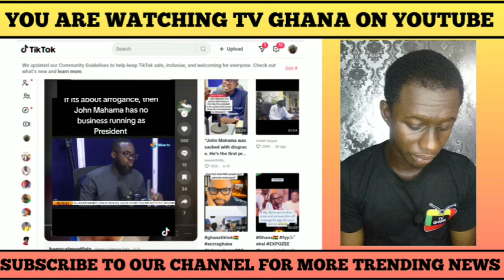Corrupt Mahama Has No Moral Right to Criticize NAPO, Angry NPP Man Fires Back